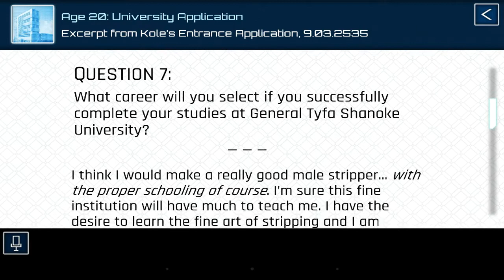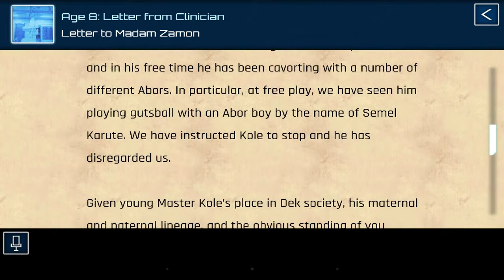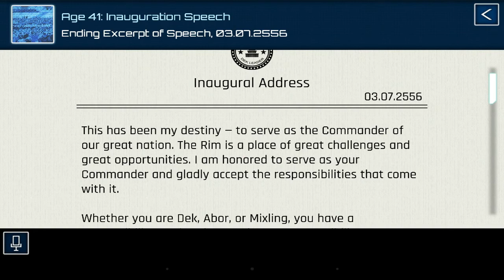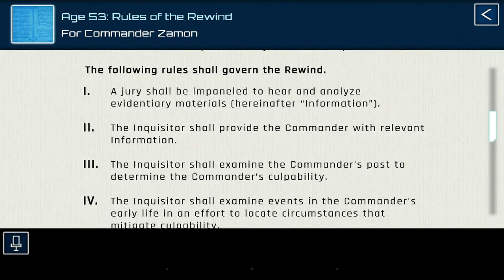Rewind (By Dreamkind) iOS / Android Gameplay Video